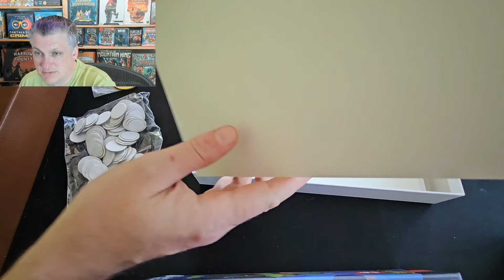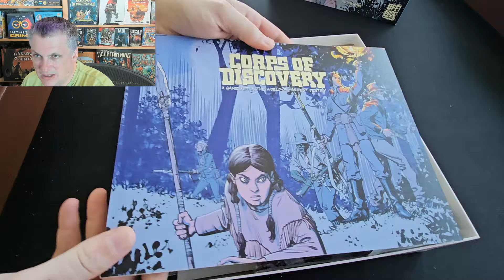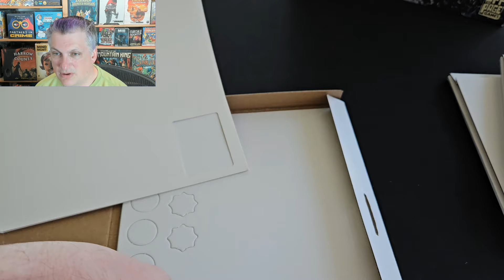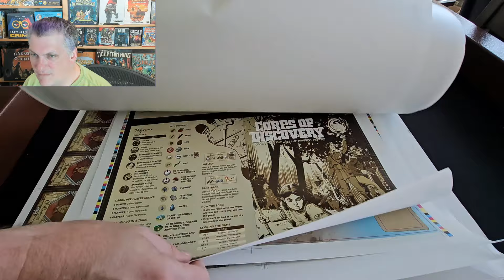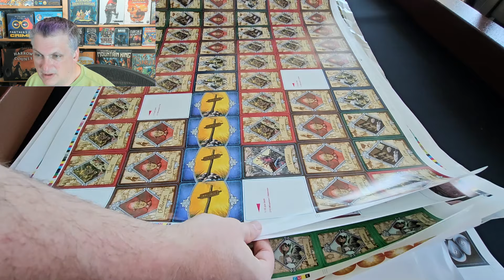White Sample Unboxing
We got our white samples in for Corps of Discovery and Jay reviews every component!

You still have time to pick up the Deluxe or Ultimate Edition on Gamefound